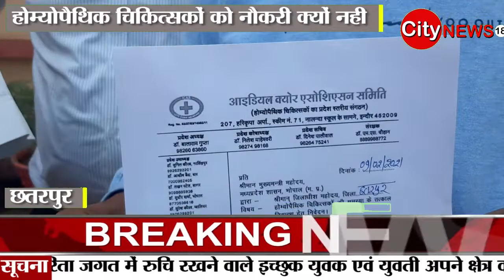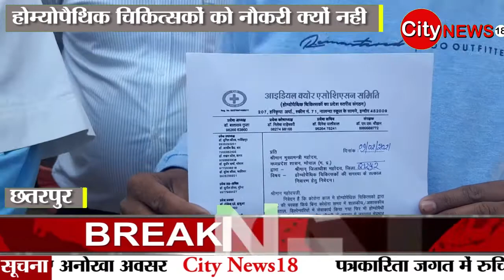छतरपुर - होम्योपैथिक चिकित्सकों को नौकरी क्यों नहीं।